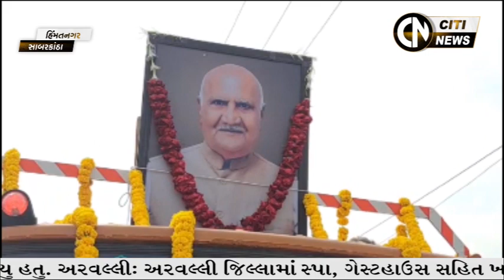HIMMATNAGAR NEWS 31.1.2024 // CITI NEWS //